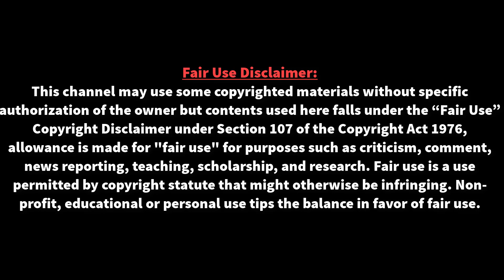দুই পরিবর্তন নিয়ে নতুন রূপে-আর্জেন্টিনা | Argentina VS Paraguay | Copa america | Lionel Messi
দুই পরিবর্তন নিয়ে নতুন রূপে-আর্জেন্টিনা | Argentina VS Paraguay | Copa america | Lionel Messi | ১২ বছর পর কলম্বিয়ার কাছে হারের পর আর্জেন্টিনা অধিনায়ক লিওনেল মেসি রাখ ঢাক না রেখেই বলেছেন এই হার নিয়ে খুব বেশি না ভাবতে।